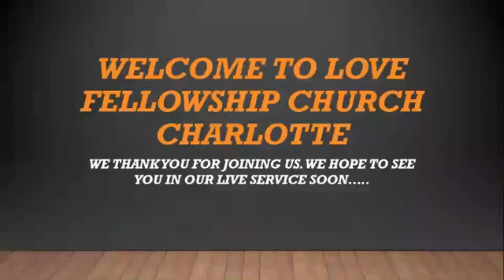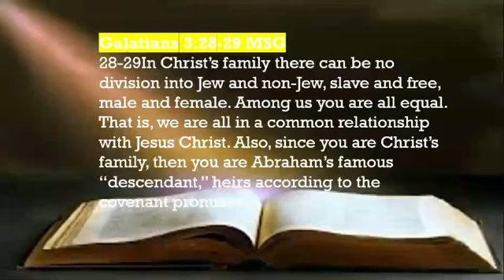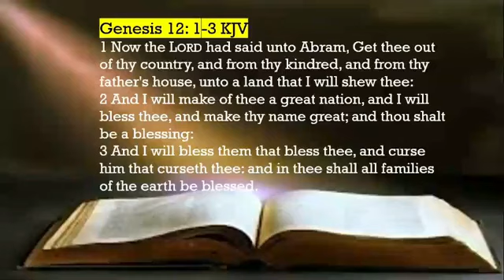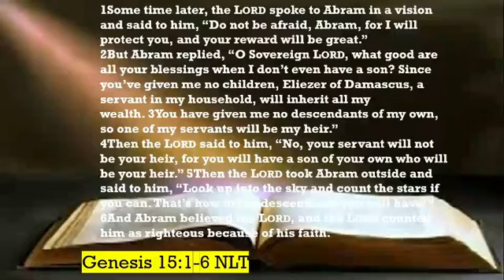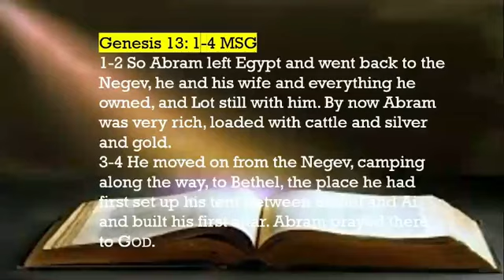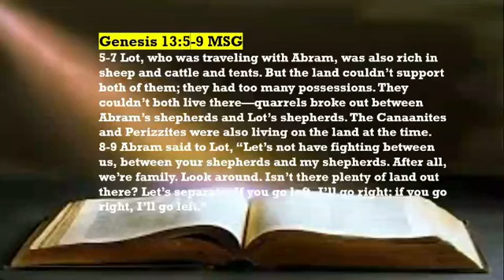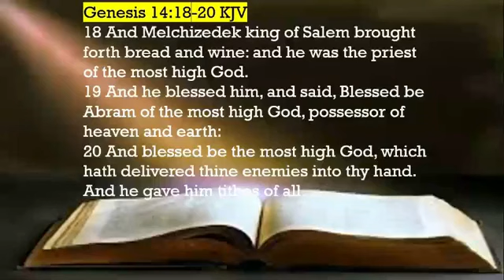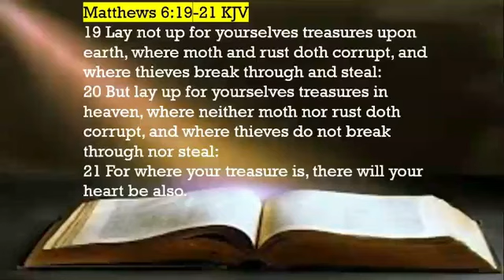Kingdom Families: Part IV | Love Fellowship Church | Pastors Anthony & Renee Williams